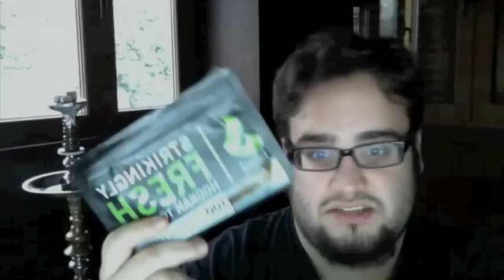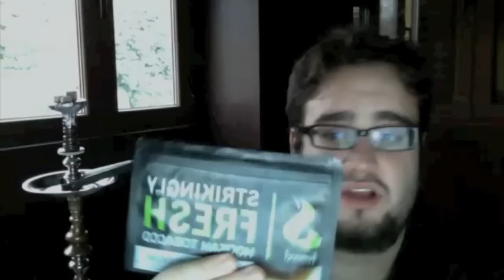Review Fumari Orange Cream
Review o cata del tabaco Fumari Orange Cream